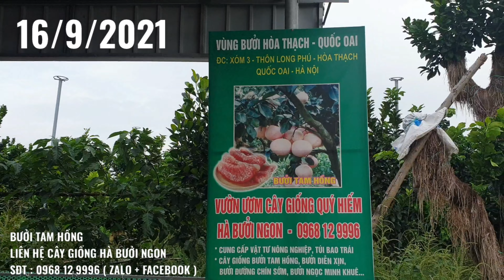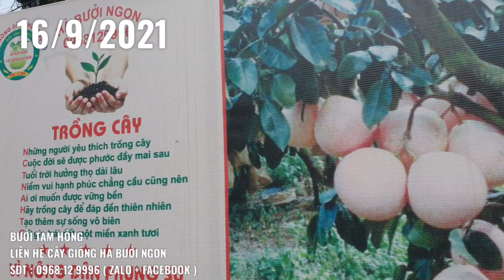BƯỞI TAM HỒNG CÓ NGON KHÔNG ???